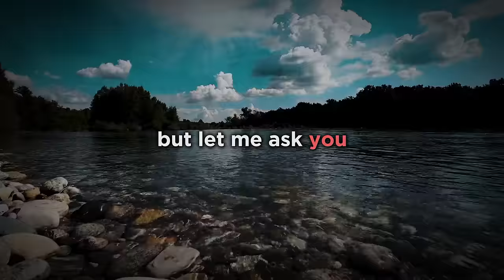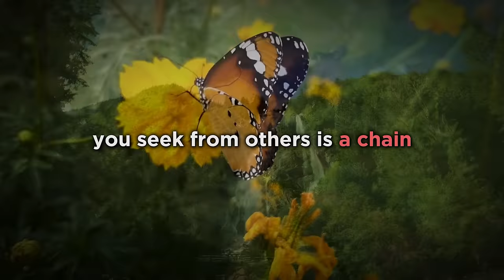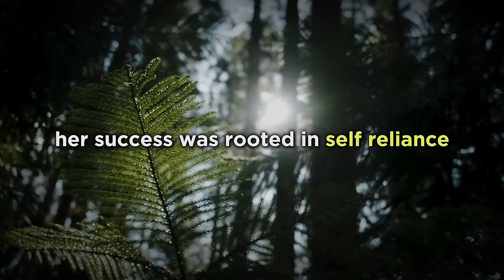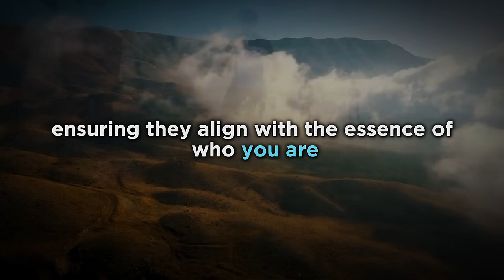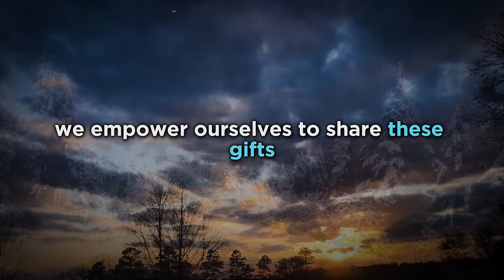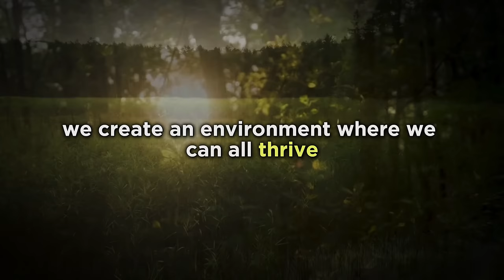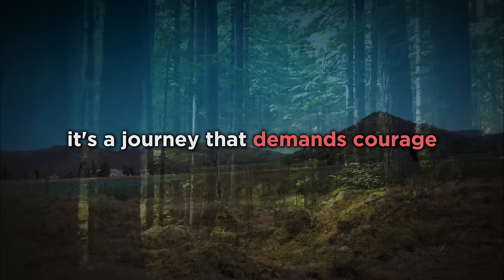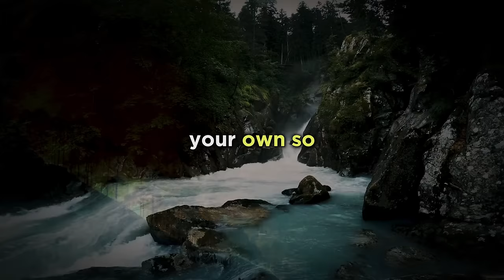Don't Worry About Who Like You - Jim Rohn Motivation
Embark on a transformative journey of self-discovery and empowerment with our latest motivational speech. Over 30 minutes, we delve into the essence of seeking approval versus cultivating self-reliance, the significance of personal growth, and the beauty of authentic living. This speech is a beacon for anyone looking to break free from the chains of external validation and embrace a life filled with genuine self-acceptance and fulfillment.

In this heartening talk, we explore the universal quest for acceptance and the pitfalls of letting others' opinions dictate our self-worth. We challenge you to shift your focus from seeking approval to enhancing personal growth and living by your own values. Discover the liberating power of self-reliance through inspiring real-life examples, including the indomitable spirits of Thomas Edison and J.K. Rowling. Learn the vital role of nurturing meaningful relationships that support mutual growth and how these connections can become the bedrock of our personal development journey.

This speech is not just a call to action but a guide to cultivating a strong, resilient sense of self. It invites you to set personal goals, engage in self-reflection, embrace your uniqueness, and navigate through adversity with strength and grace. By the end, you'll be inspired to consider the profound impact of living authentically, free from the need for external approval, and focused on the extraordinary life you're capable of living.

TIMESTAMPS:

00:00 Introduction to the Quest for Acceptance
02:15 The Mirage of Seeking Approval
05:30 Shifting Focus to Self-Improvement
08:45 Stories of Self-Reliance: Edison & Rowling
12:00 The Power of Personal Growth
15:20 Cultivating Meaningful Relationships
18:35 Embracing Your Uniqueness
22:00 Overcoming Adversity with Resilience
25:25 The Journey of Self-Discovery
28:50 Conclusion: Living Authentically

🔑 Key Takeaways:

Embrace Self-Discovery: Start your journey towards understanding and appreciating your true self, moving beyond the confines of societal approval.

Cultivate Self-Reliance: Draw inspiration from the resilience of Thomas Edison and J.K. Rowling, recognizing the power within to achieve greatness on your own terms.

Prioritize Personal Growth: Shift your focus from seeking external validation to enhancing your own development and living according to your core values.

Build Meaningful Relationships: Forge connections based on mutual respect and growth, creating a supportive network that encourages authenticity and mutual support.

🌟 Join the Journey:

Share your morning rituals or thoughts in the comments below.

Live Authentically: Embrace the freedom and fulfillment that come from being true to yourself, setting goals that resonate with your deepest aspirations, and navigating life's challenges with courage and integrity.
Whether you're at the beginning of your self-discovery journey or looking to deepen your understanding of personal fulfillment, this speech is for you. Dive in and let the transformation begin!